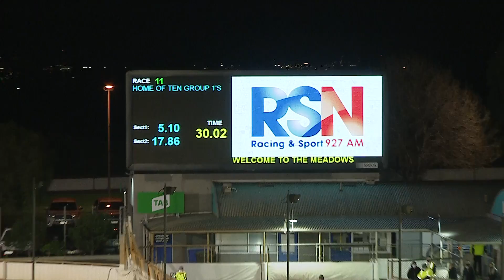MEP MON 31 MAY 21 R11